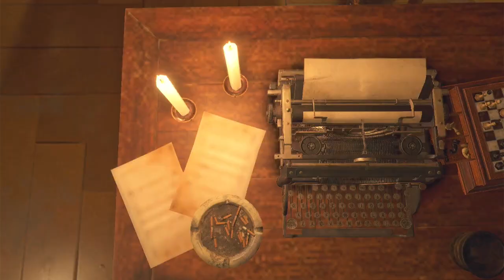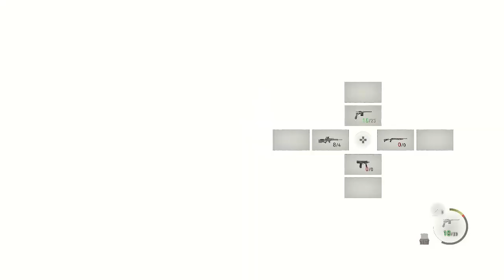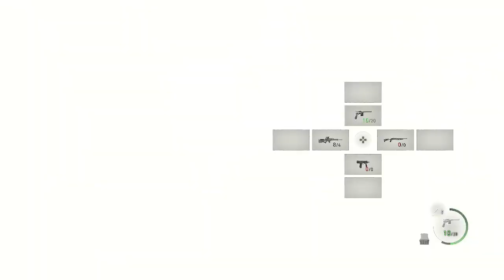RESIDENT EVIL 4 Remake #10 - Capítulo 10 | Gameplay Dublado e Legendado em Português PT-BR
Neste vídeo iremos mostrar em RESIDENT EVIL 4 Remake #10 - Capítulo 10 | Gameplay Dublado e Legendado em Português PT-BR.
O jogo está INCRÍVEL!

Resident Evil 4 Remake está dublado e legendado em Português PT-BR. É um jogo que mistura ação, aventura, terror, suspense e que tem elementos de combate, furtividade e exploração com ênfase em história.

Resident Evil 4 saiu originalmente em 2005 para Nintendo GameCube e teve diversos ports ao longo dos anos, com versões para PS2, Nintendo Wii, PC, Xbox 360, PS3, PS4, Xbox One, Nintendo Switch, Android, iOS, Zeebo e por aí vai..